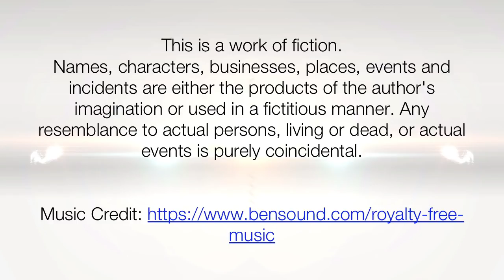ILHW Rapunzel Neha's Extra Huge Elegant Tight Braided Bun Making By Her Mom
ILHW Rapunzel Neha's Extra Huge Elegant Tight Braided Bun Making By Her Mom to her Below Knee Length Thick & Silky Hair